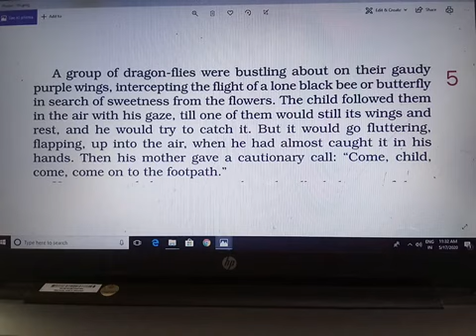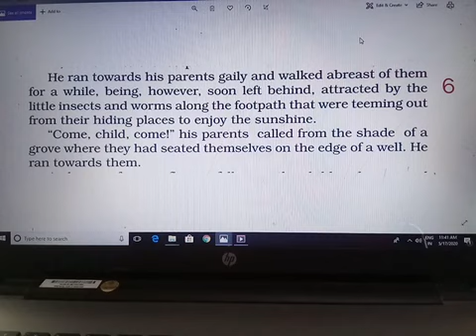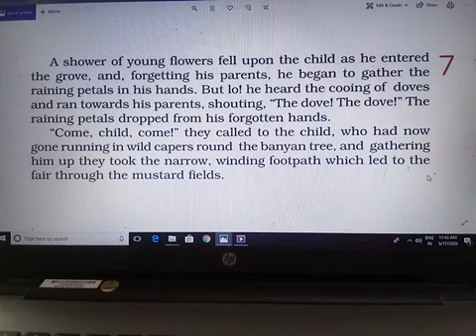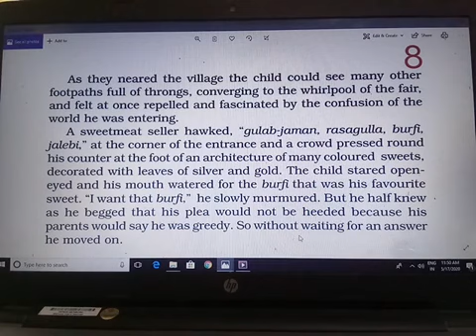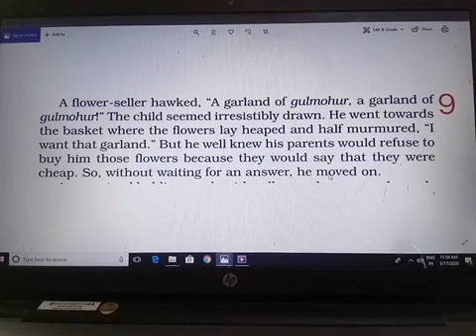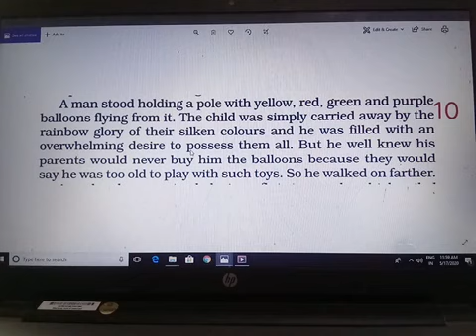"The lost child" Part-02, class-09, CBSE NCERT PFA#